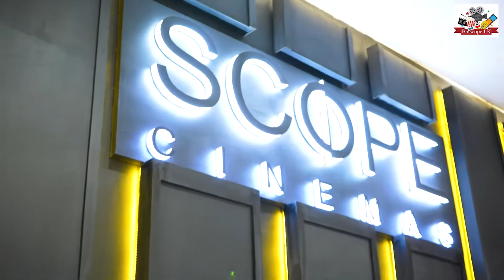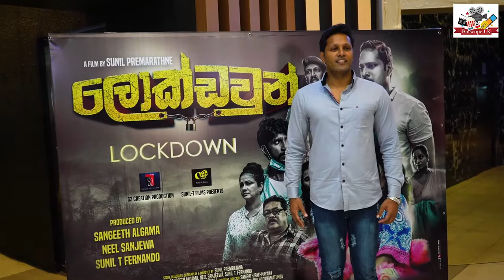ලොක්ඩවුන් (Lookdown) Film Media Premiere | Roshan Ranawana | Chulakshi Ranathunga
ලොක්ඩවුන් (Lookdown)  Film Media Premiere

Roshan Ranawana
Chulakshi Ranathunga